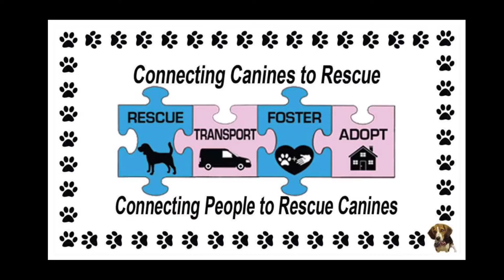Long Legged Pug Returns Home to Australia & Shepherd Mix Rides Back to Rescue